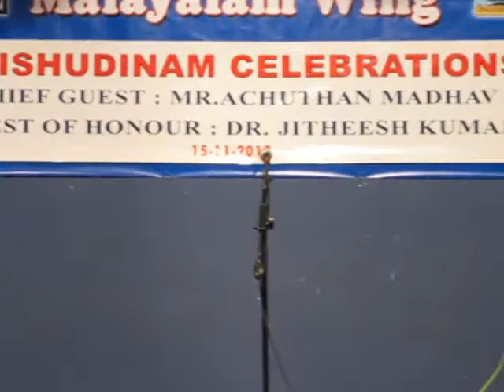Koushalan Kurukkan - Skit by Ann Susan, Loy Jacob and Catherine Dilip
Performed on Shisudinam conducted by Indian Social club Malayalam wing